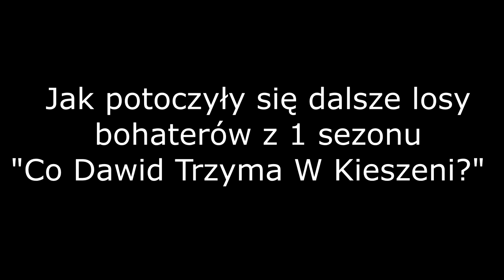Co Dawid Trzyma W Kieszeni? Sezon 2: Nocna Zmiana | Trailer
Czekacie na 2 Sezon? Dajcie znać w komentarzach.